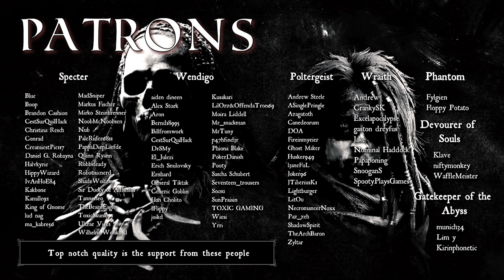💥 BLENDER OF DEATH 💥 Ivory Reliquary Smashing and other stuff :)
Sometimes I don't know what's going on.

00:00 Intro & loadout
01:11 SMASH
05:16 Death Blender
13:30 Get RNG'd son!
20:15 John Cena & Son Goku
27:29 Toxic
30:37 More W
33:50 Freebie
40:18 FLAME ON
42:22 Dragon Meme

How I Long for Your Love - John T. Graham
Fast Quirky 1 - Anders Ekengren
Nightshape - Headlund